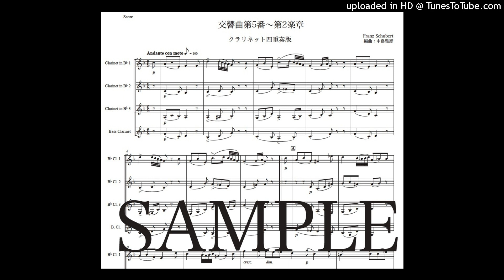シューベルト「交響曲第5番〜第2楽章」クラリネット四重奏版（編曲：中島雅彦）